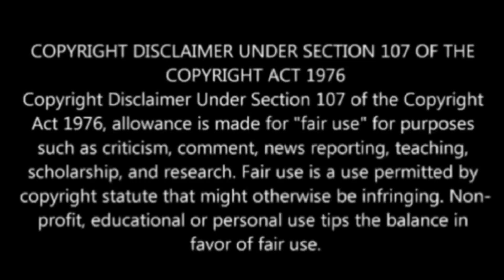When I Met Stephen Lett, Akward Moment Part 1.